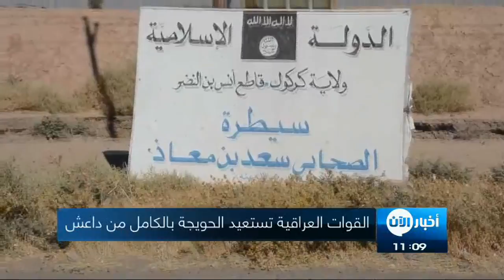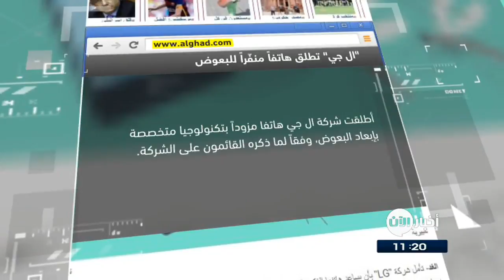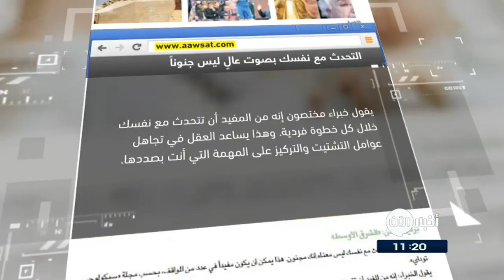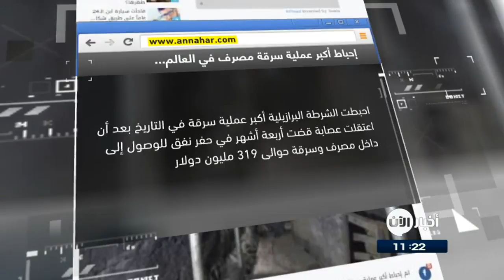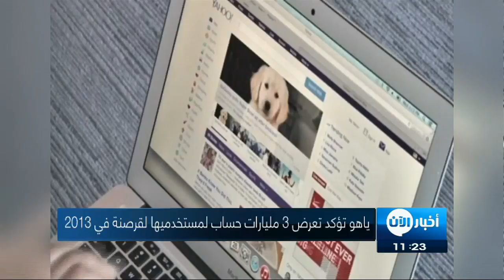05-10-2017 | نشرة أخبار اليوم.. لأهم الأخبار من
شاهد آيضا:
قيادي بعثي يفضح تاريخ آل الأسد!؟
أبرز العناوين:
- موسكو تؤكد دخول زعيم "جبهة النصرة " في حالة غيبوبة
- موسكو: سلاح الجو الروسي دمر أكبر مستودع للنصرة تحت الأرض في
- منظمة تؤكد استخدام السارين بسوريا في مارس الماضي
- سوريا : 557 حالة اعتقال تعسفي في سبتمبر
- القوات العراقية تحرر وسط الحويجة من تنظيم
- الأمم المتحدة تطالب بتحقيق فوري في الجرائم ضد